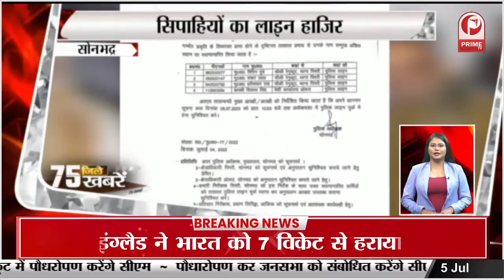सपा की सदस्यता अभियान की शुरुआत |अखिलेश यादव ने पाचवें नम्बर पर ली शपथ || Prime Tv